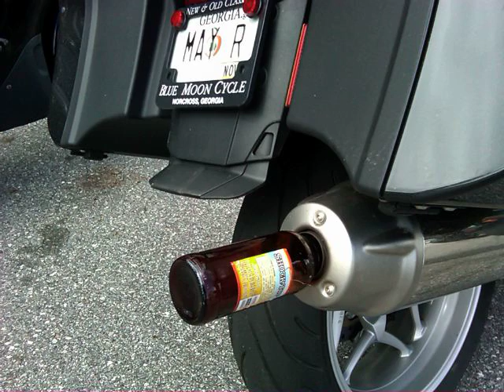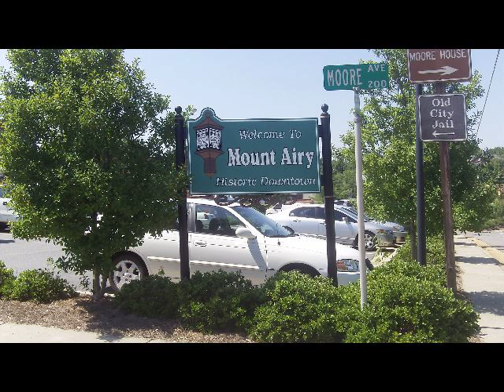Blue Ridge Parkway August 2010.mov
Yet another one for the history books for this epic journey. 11 of us decided to take another ride up the Blue Ridge Parkway to beat the heat of Georgia and release some steam.
We stayed in some great places along the way like Linville Falls Lodge NC and Little Switzerland NC and had really good food at both stops.
Good times, good company and I think we are all ready to do it again soon-but maybe next time some dual sporting is in our future.